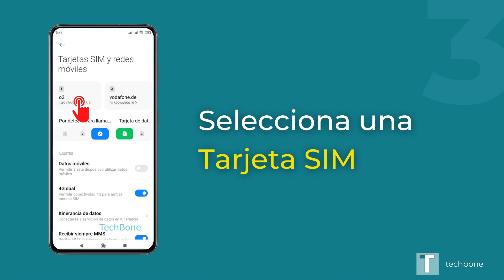Seleccionar red automáticamente - Xiaomi [Android 10 - MIUI 12]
¿Quieres saber, cómo volver a activar la selección automática de red en el dispositivo Xiaomi? Este tutorial muestra cómo hacerlo bajo Android 10 / MIUI 12.

0:00 Intro
0:05 Ajustes
0:15 Tarjetas SIM y redes móviles
0:25 Seleccionar Tarjeta SIM
0:35 Redes móviles
0:45 Activar Seleccionar una red automáticamente